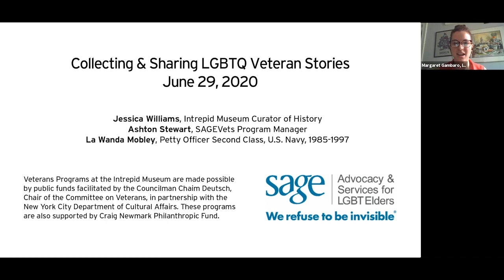Collecting & Sharing LGBTQ Veteran Stories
On June 29th the Intrepid Museum hosted a virtual discussion about LGBTQ experiences among veterans and active service members.

Stay in the know with all thing Intrepid!

About Intrepid
The Intrepid Sea, Air & Space Museum is a non-profit, educational institution featuring the legendary aircraft carrier Intrepid, the space shuttle Enterprise, the world’s fastest jets and a guided missile submarine. Through exhibitions, educational programming and the foremost collection of technologically groundbreaking aircraft and vessels, visitors of all ages and abilities are taken on an interactive journey through history to learn about American innovation and bravery.